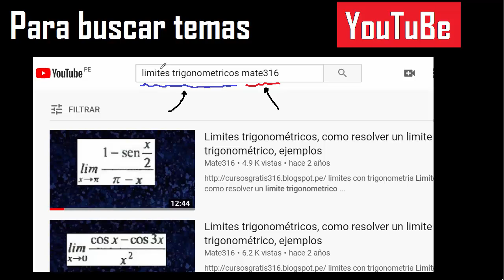colocar signo menor que y mayor que entre numeros decimales